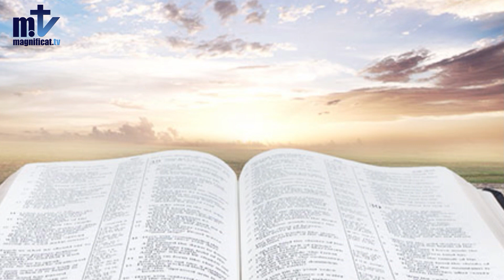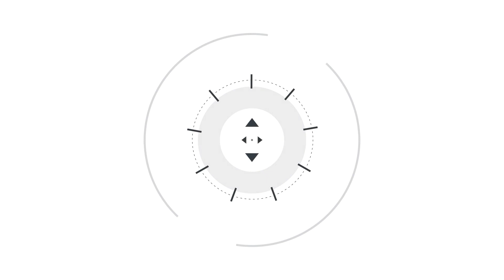Called to build PEACE | 06/17/2024 | Homily - Fr. Ricardo Mendoza, FM